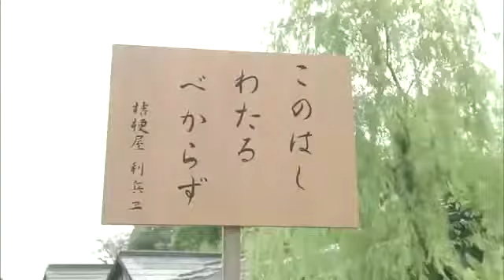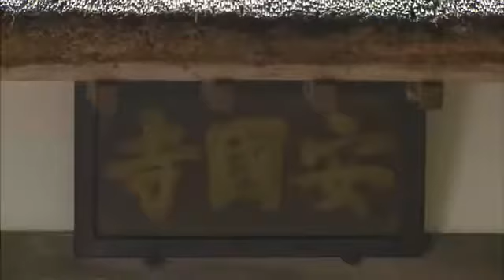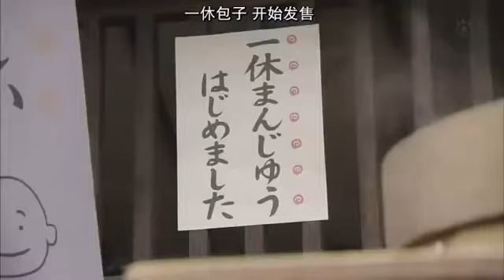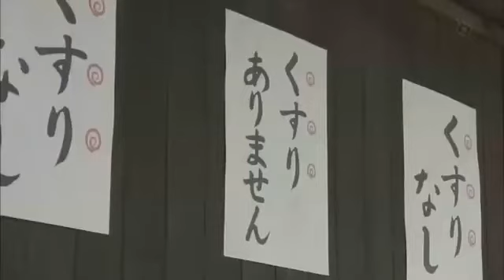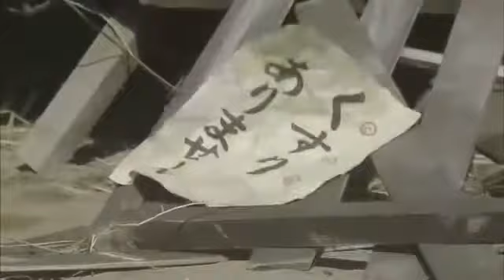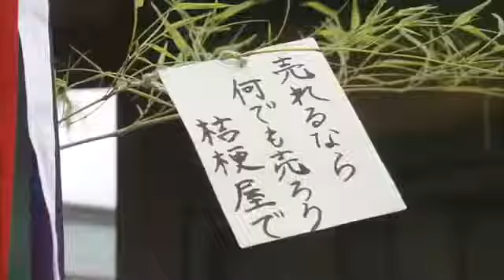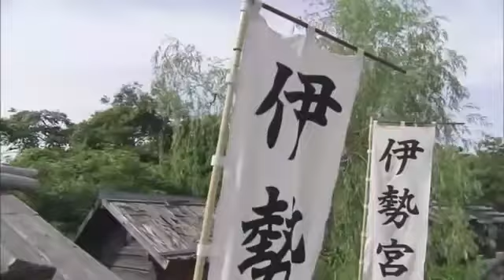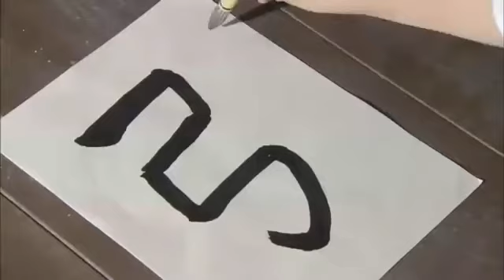一休电影版 Ikkyu (1394–1481)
临济宗一休宗纯大师 Venerable Master Ikkyu Sojun (1394–1481) of the Linji school.